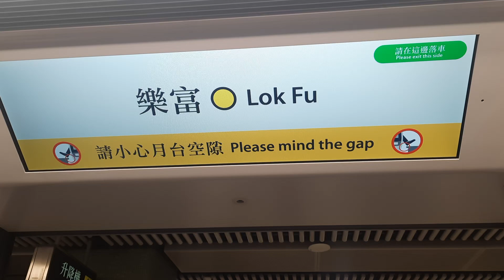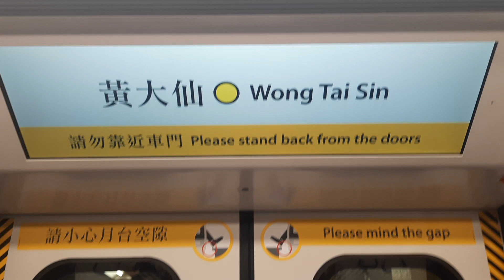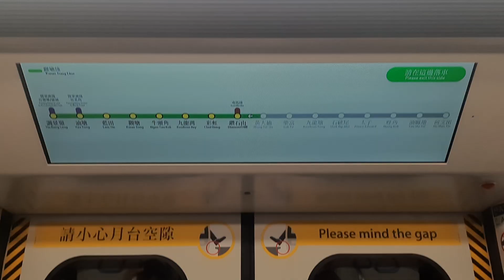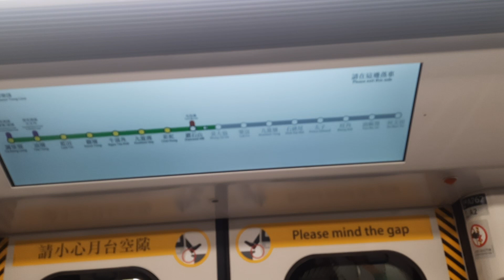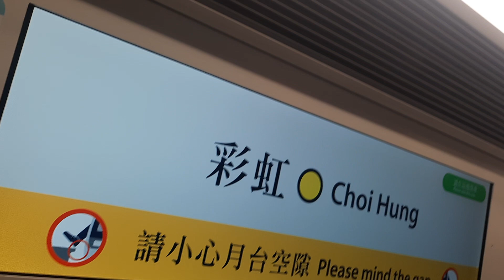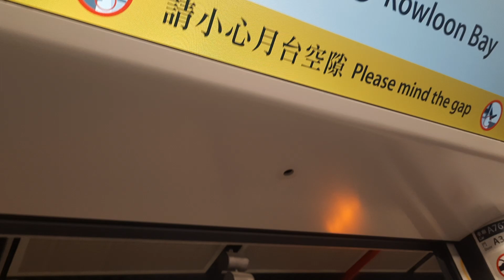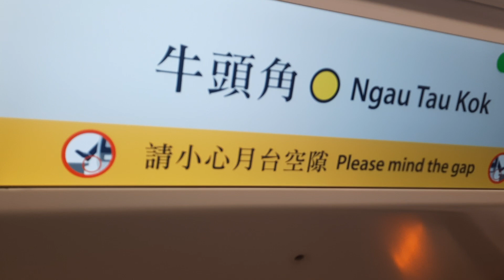港鐵觀塘線 Q-Train A761/A762 樂富-牛頭角行車片段